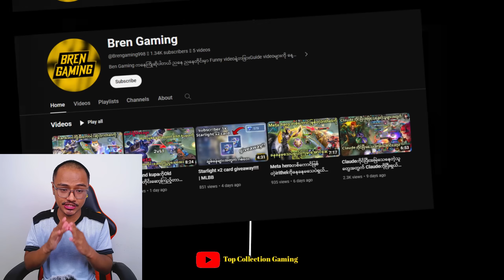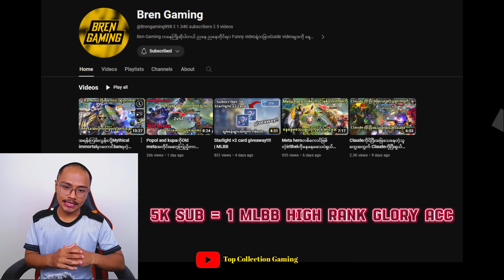လေးစားစရာကောင်းတဲ့ Tank Player များရဲ့အမိုက်စား Skill video များစုစည်းမှု အပိုင်း(၂)🔥💯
😎 စောက်ချောကြီးရဲ့ မရယ်ရတဲ့ Gameplay အလန်းစားတွေကို 💥1ရက်ခြာတစ်ခါ ညနေ 6 နာရီတိုင်း💥မှာ ပျော်ရွင်စရာ Video အလန်းတွေတင်ပေးတဲ့ Top Collection Gaming Channel မှကြိုဆိုပါတယ် ဂေါင်ကြီးတို့ရေ ♥️
Welcome from Top Collection Gaming Channel. One of the best place that you can know and learn  more about  mobile legend.

YouTube TikTok Facebook Acc များက်ိုလဲ Follow လုပ်ထားနိုင်ဖို့ Link တွေချပေးထားပါတယ်ဗျ😍